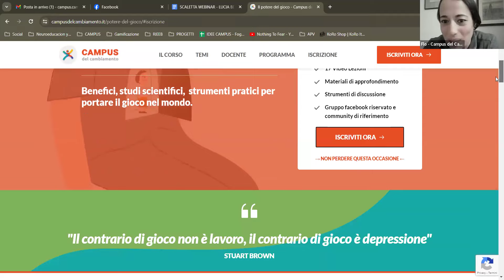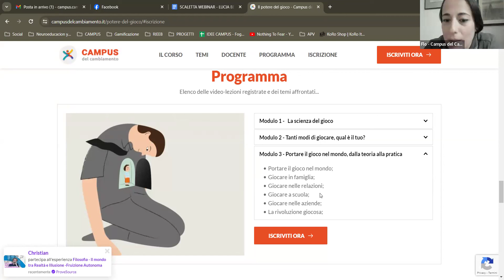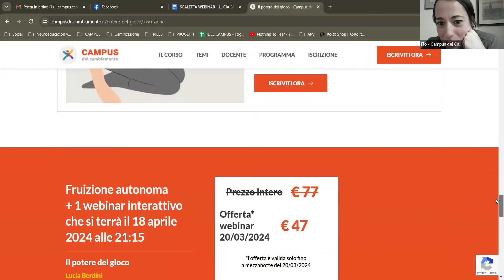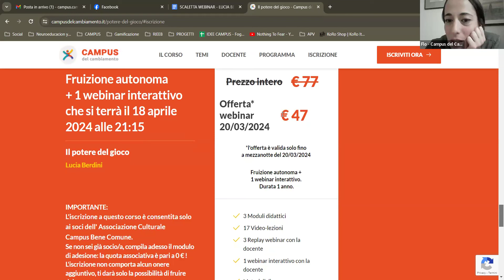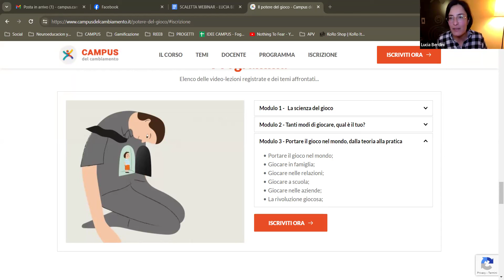"il Potere del Gioco" - Webinar con Lucia Berdini- 20 marzo 2024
Al link trovi il corso completo "Il Potere del Gioco"

💥Avvicinati al gioco e portalo nei tuoi contesti di vita, con le persone che ami!
Inizia a vivere in modo giocoso... starai meglio tu, starà meglio chi ti circonda 🥰